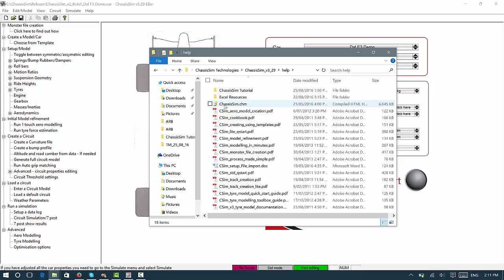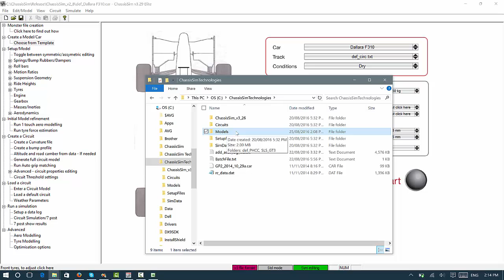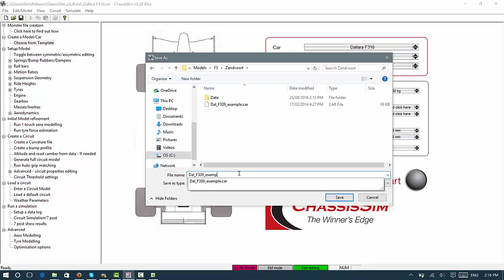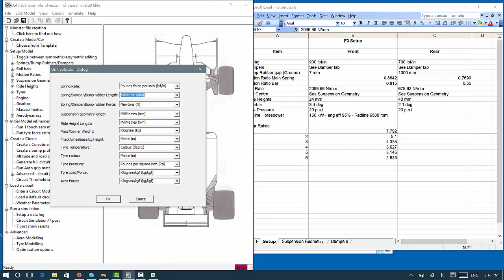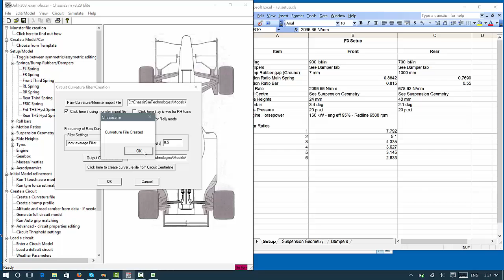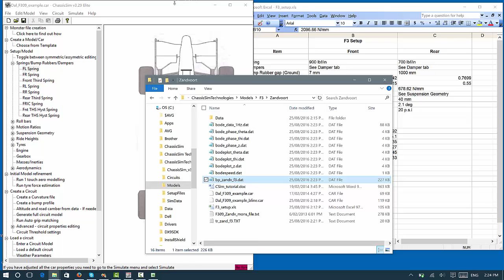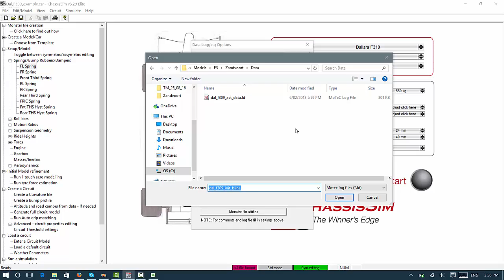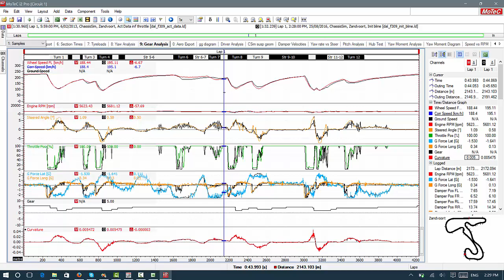ChassisSim 101 - Getting started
Danny shows you how to get started with ChassisSim. Enjoy